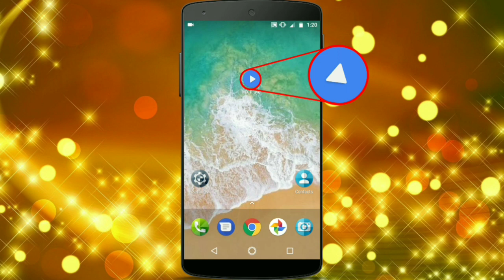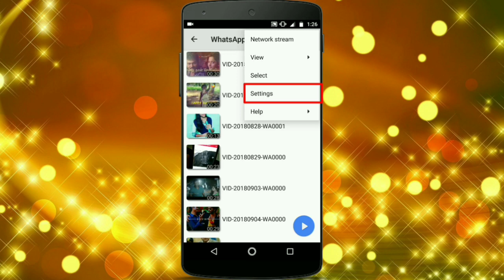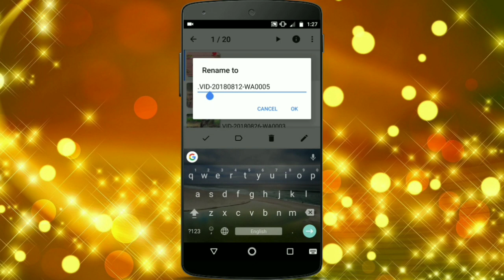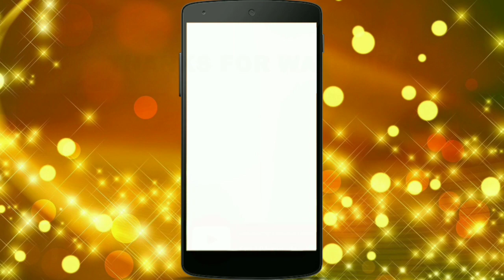ಸೂಪರ್ Trick | Hide Videos in MX Player Secret trick in Kannada | How to Hide Videos in MX Player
Hi friend's In this video we will show you how to hide videos in MX Player using a secret trick.

Top 10 kannada
How to hide videos on mx player kannada
how to hide videos in mx player
how to hide and unhide videos in mx player
Mx player Hidden secrets in kannada
mx player tips in kannada
how to hide video in mx player kannada
mx player pro tips in kannada
mx player tips and tricks in kannada